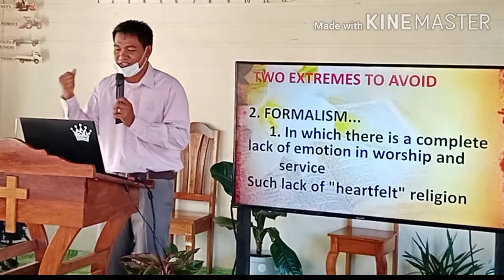Ok lang ba? (subrang Emotional na Christian)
Emote properly part-1